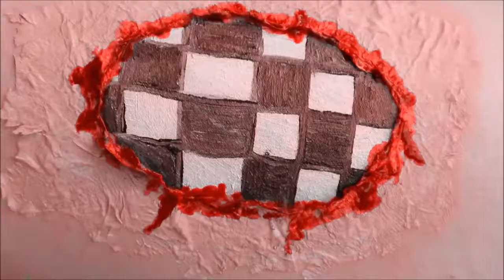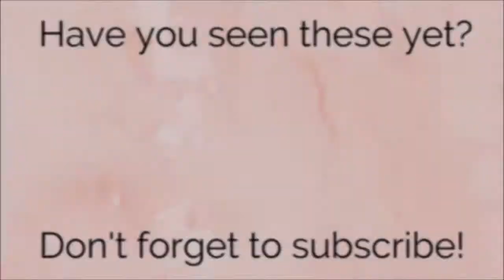Chess Board Skin | SFX Halloween Makeup | Laura Nolan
My first attempt at SFX makeup - Chess Board Skin for Halloween. I know this doesn't look real at all but this is the very first time I've ever done SFX and everyone has to start somewhere, right??